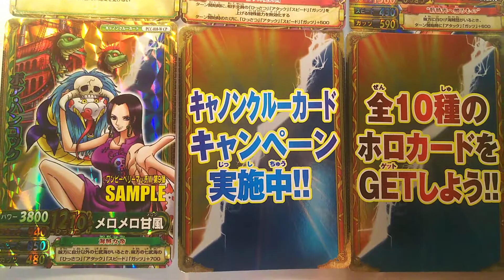ワンピーベリーマッチW 第９弾サンプル版カード